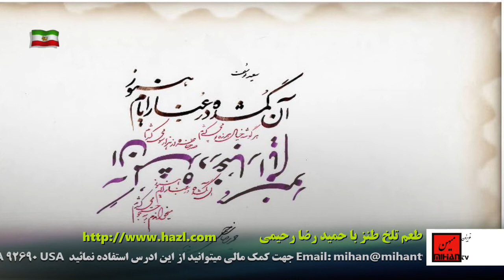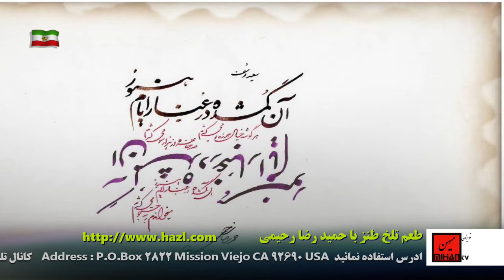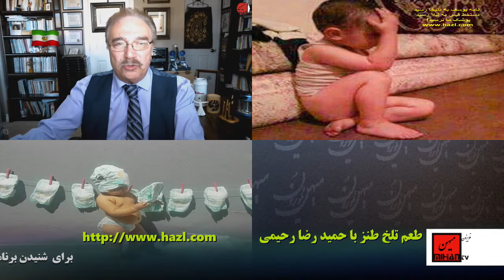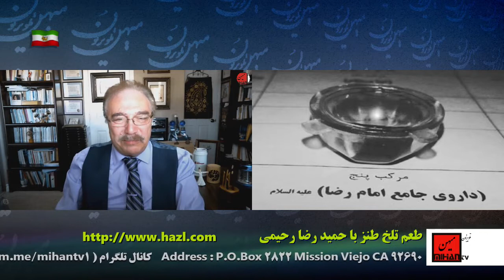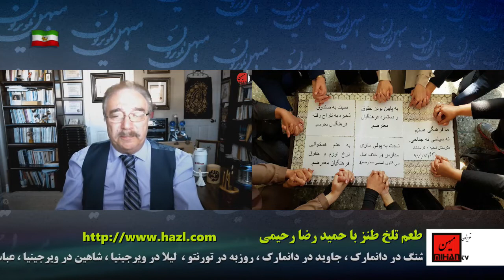طعم تلخ طنزبرنامه طنز سیاسی ازحمیدرضا رحیمی برنامه 149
This is a satirical weekly show that broadcast every Monday at Mihan TV. It hosted by “Hamid Reza Rahimi “. It has a satirical view about current events in Iran and around the world.
طعم تلخ طنز  برنامه ی طنز سیاسی  از حمید رضا رحیمی هر چهارشنبه ساعت 1 بعدازظهر